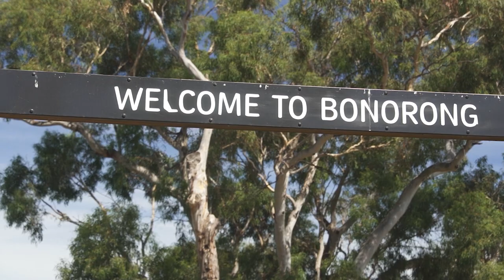The Eco Show - Tasmanian Devils - Now available on SBS On Demand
Join Melbourne-based geographer Bridie Shepherd as she travels across Australia sharing exciting stories of environmental sustainability.

From compost to coffee, she'll be learning about some of the oldest ways to co-exist with nature, as well as some new ones.

She'll look at creative ways of closing the loop and taking eco-tourism to a whole new level - and of course she'll be meeting some furry and feathered friends along the way.

Whether its right in the center of the city or in the most remote regional areas, all over the country incredible people are working hard to make big changes.

'The Eco Show' now airing on SBS and available to stream on demand via SBS On Demand